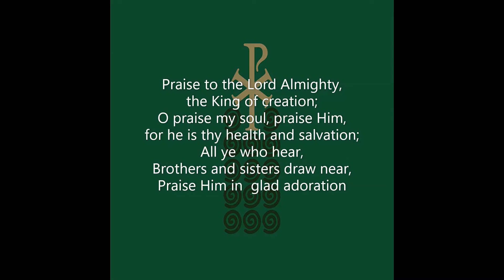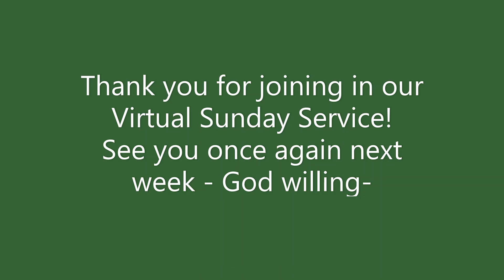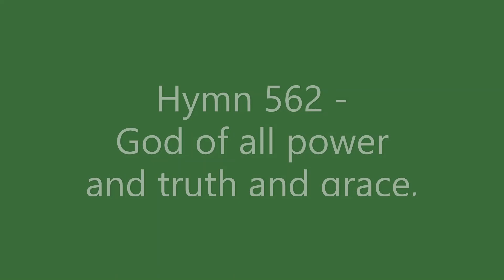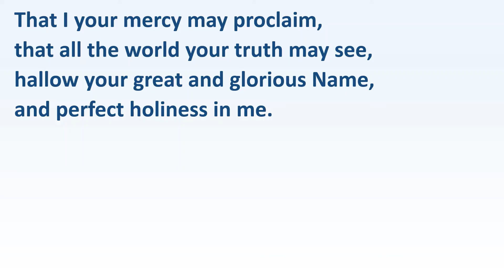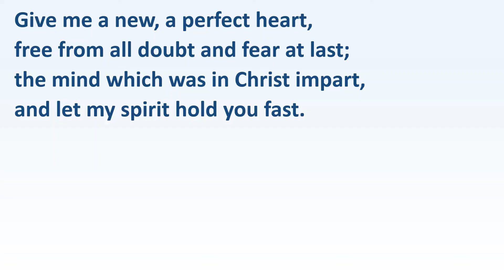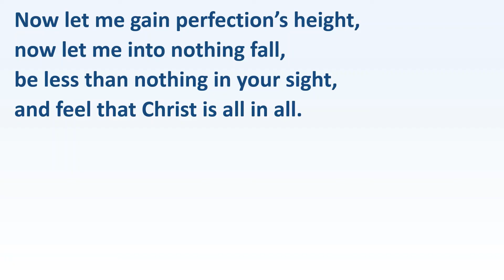Sunday 23 August 2020 Pieter Buitendag Video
Sunday 23 August Virtual Service of the Florida Methodist Church South Africa